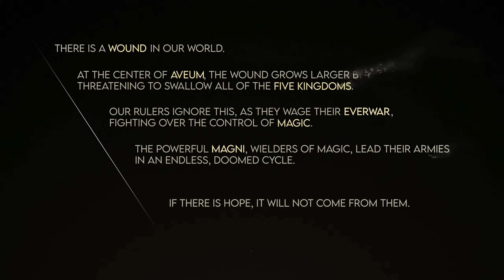Call Of Duty With Magic - Immortals Of Aveum - Part 1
I've heard about this game, but never gotten the chance to play since I bought the game a few months ago. Hopefully it lives up to the hype as the game didn't do well plus the developers behind this game got canned by EA. But I'm usually open minded and will give any games a fair chance to see if it's good or not.